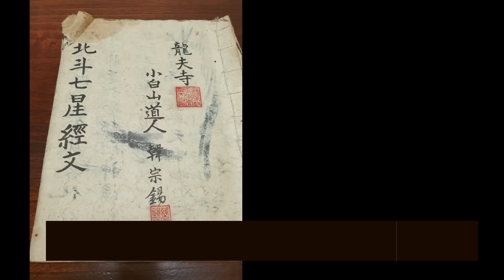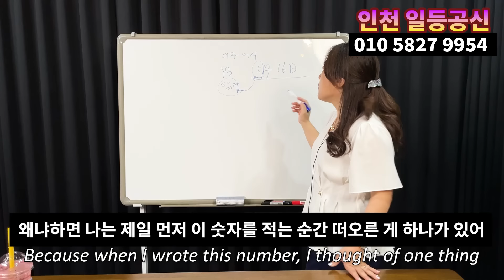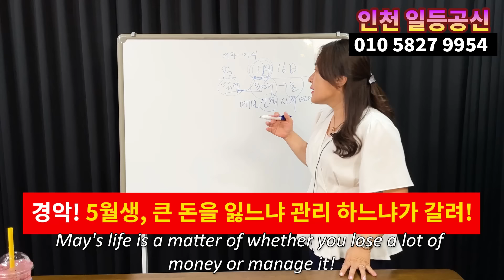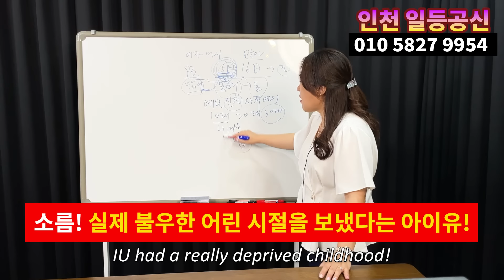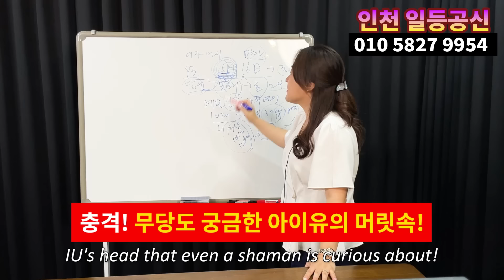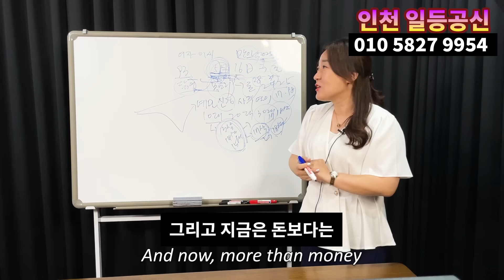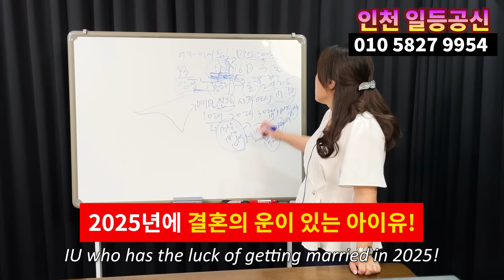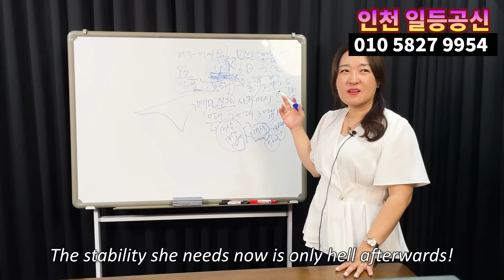아이유 결혼 준비중입니다 경악.. 아이유 결혼 반대하는 충격적인 이유는? 인천 일등공신 010.5827.9954 유명한점집 용한점집 운플러스